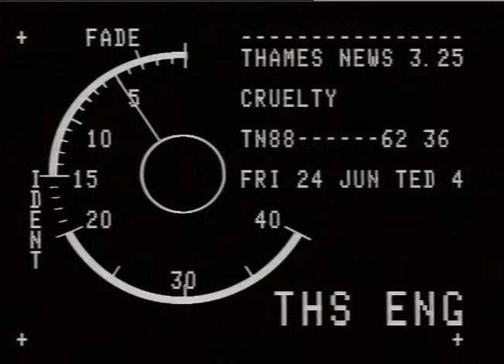TRIALS : Susan POOLE and Frederick SCOTT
THAMES NEWS 24.6.88. The parents accused of starving th son have admitted man-slaugther at the Old